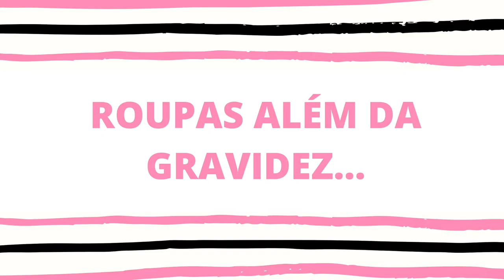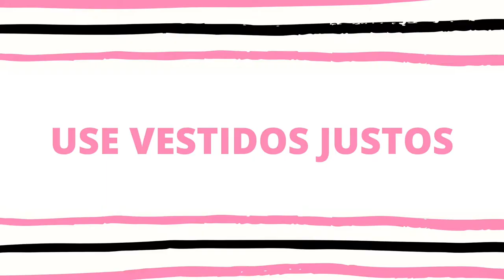Gravidez com estilo: dicas para arrasar no look gestante | Looks da Fê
Confira o vídeo sobre gravidez com estilo para arrasar no look gestante.

Beijos

Fê :-)